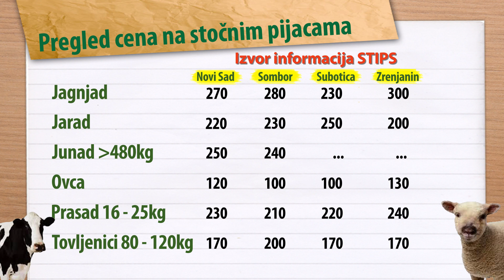Skočila cena tovnih bikova u Beogradu | Cene stoke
U klanicama na području Beograda porasla je cena tovnih bikova preko 500 kilograma HF rase na 245 din/kg. Dok je na stočnoj pijaci u Požarevcu cena teladi SM rase do 160 kilograma bila niža u odnosu na prethodni period i iznosila 390 din/kg.